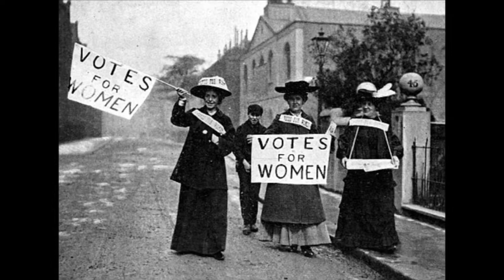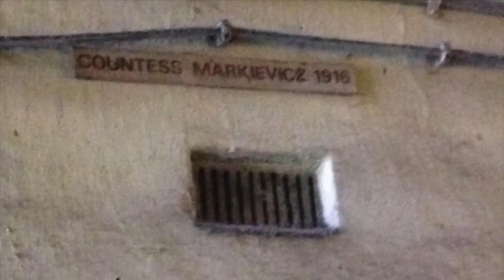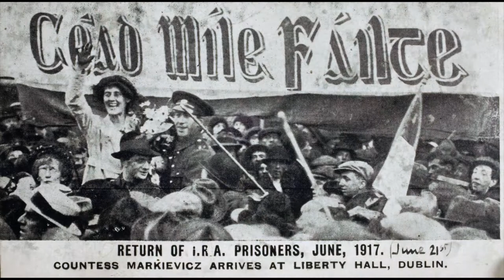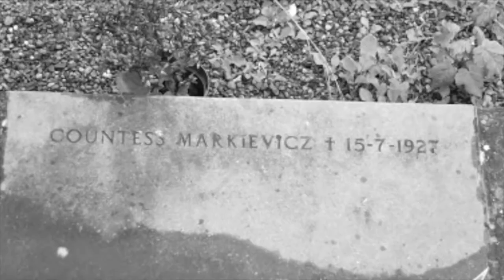Constance Markievicz. 100 Years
Constance Markievicz was the first woman elected to the British Parliament in 1918. As an Irish Republican she would never take her seat there. Instead, her party Sinn Féin elected to form their own government in Dublin on 21st January 1919..commonly known as the First Dáil. Constance was born into a well off family. She sacrificed her wealth, including selling off her possessions, to help the poor of Dublin and to support the revolution taking place there against the British Empire.